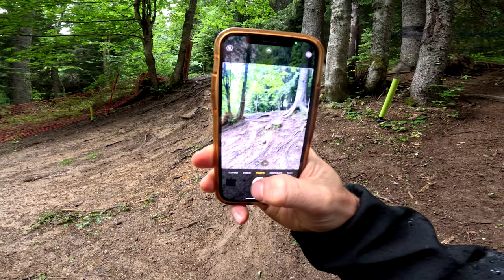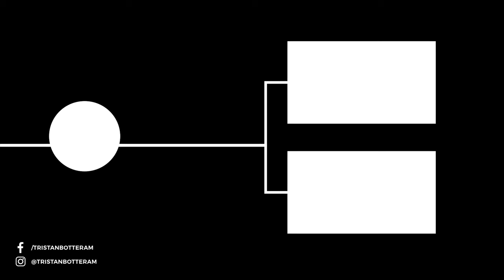2024 LES GETS WORLD CUP DH Trackwalk Uncut